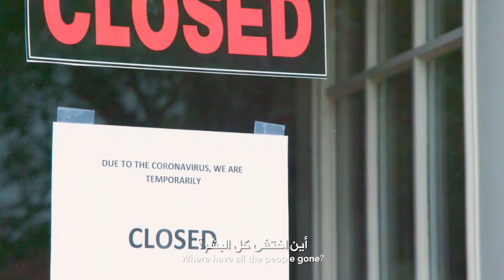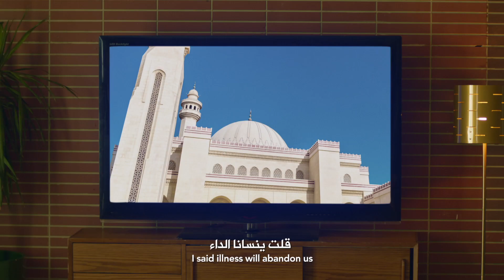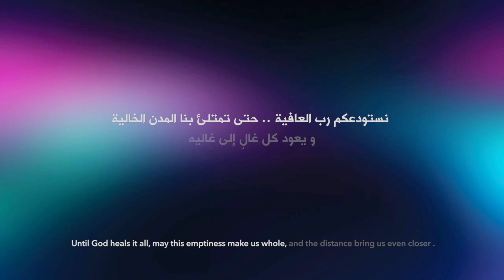Zain Ramadan Full Video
مواساة زين في رمضان 2020

سيطوي الله بعدُنا لقيا... و تعود المدن المهجورة حيه... و نسمع حيَّ على الصلاة حيَّ... فنطيب و كأن القلب ما قاسى شيّا